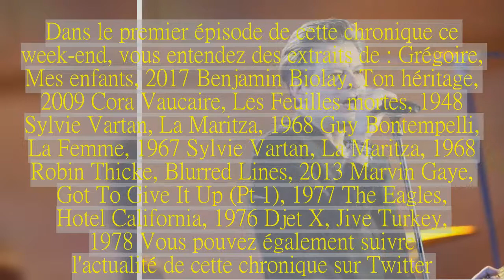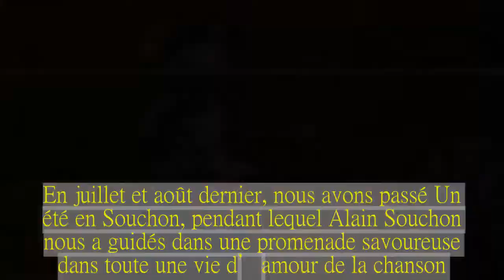Ces chansons qui font l'actu. De la ressemblance au plagiat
Benjamin Biolay lors des 32e Victoires de la musique, à Paris, le 10 février 2017.(MAXPPP) On n’a le droit de dire qu’une chanson est un plagiat que lorsqu’un tribunal a statué sur la question, puisque le plagiat est un délit.Par exemple, on peut dire que la Maritza, chanson célèbre enregistrée par Sylvie Vartan, était un plagiat, puisque que la justice a statué le 10 février 1971.Mais, là encore, tout n'est pas si simple.Dans le premier épisode de cette chronique ce week-end, vous entendez des extraits de : Grégoire, Mes enfants, 2017 Benjamin Biolay, Ton héritage, 2009 Cora Vaucaire, Les Feuilles mortes, 1948 Sylvie Vartan, La Maritza, 1968 Guy Bontempelli, La Femme, 1967 Sylvie Vartan, La Maritza, 1968 Robin Thicke, Blurred Lines, 2013 Marvin Gaye, Got To Give It Up (Pt 1), 1977 The Eagles, Hotel California, 1976 Djet X, Jive Turkey, 1978 Vous pouvez également suivre l'actualité de cette chronique sur Twitter.En juillet et août dernier, nous avons passé Un été en Souchon, pendant lequel Alain Souchon nous a guidés dans une promenade savoureuse dans toute une vie d’amour de la chanson.Tout l’été 2016, en compagnie de Vincent Delerm, nous avons baguenaudé dans La Playlist amoureuse de la chanson, exploration buissonnière du patrimoine populaire.Vous pouvez également prolonger les gourmandises de cette chronique d’été avec le Dictionnaire amoureux de la chanson française, coédité par Plon et franceinfo.Pour les professeurs, lycéens et collégiens, franceinfo et l’Éducation nationale ont créé ensemble un site où vous pouvez trouver une centaine de chroniques sur des chansons chargées d’histoire, Ces chansons qui font l'histoire.